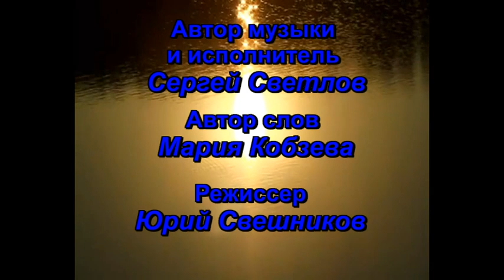Тихий Дон. Сергей Светлов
Автор музыки и исполнитель Сергей Светлов
Автор слов Мария Кобзева
Режисёр Юрий Свешников